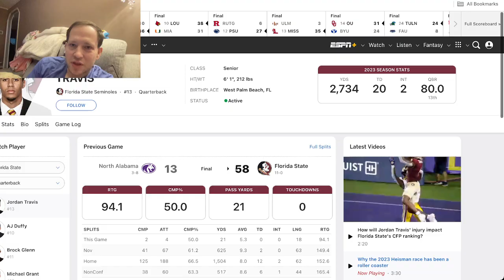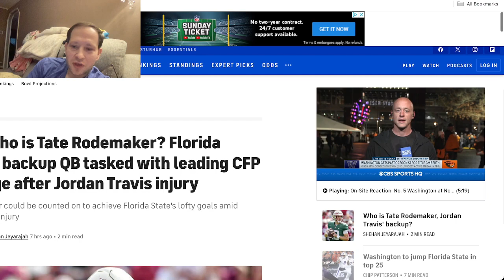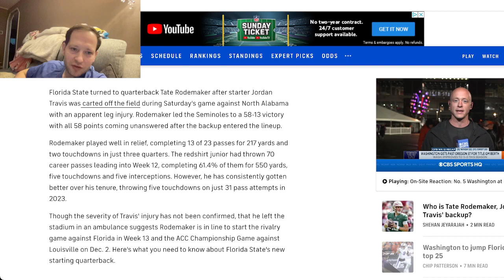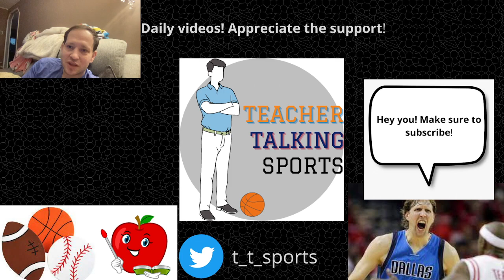Can Tate Rodemaker of Florida State accomplish what Cardale Jones did nine years ago?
With the unfortunate injury to quarterback Jordan Travis, Tate Rodemaker is set to become Florida State's starting quarterback.